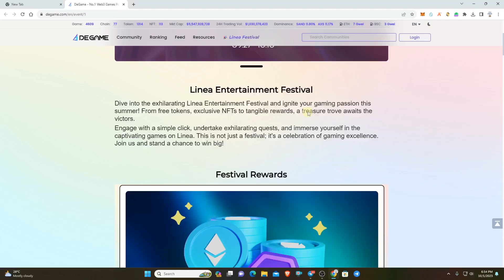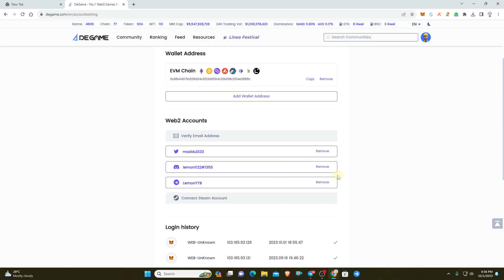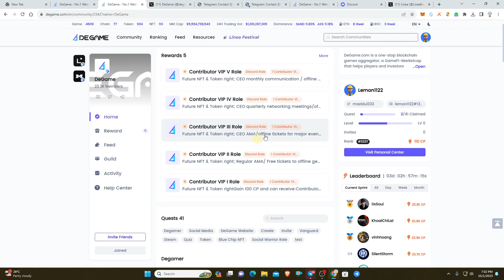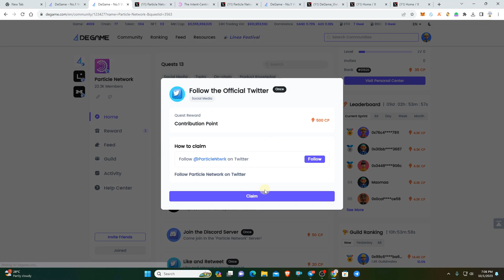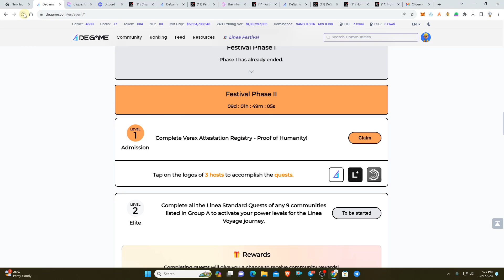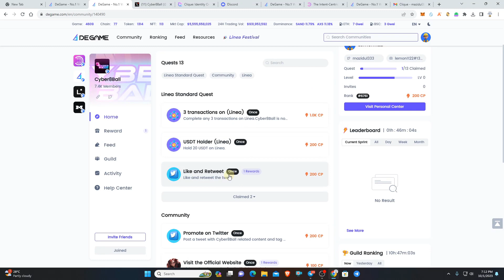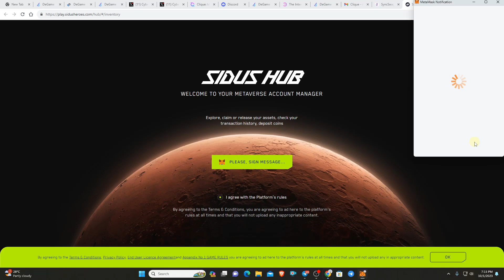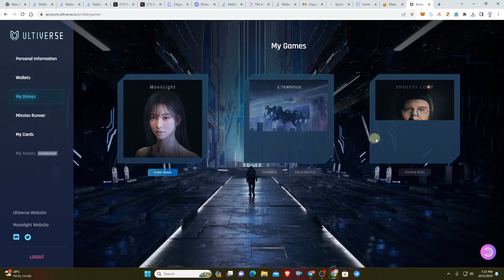Linea Voyage XP Entertainment Festival✅ [Who have Linea Voyage NFT]